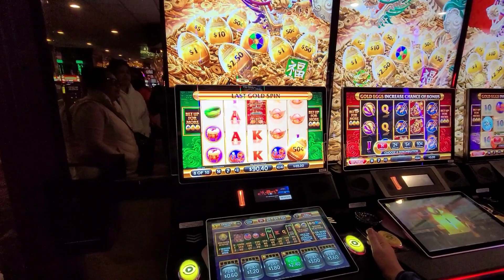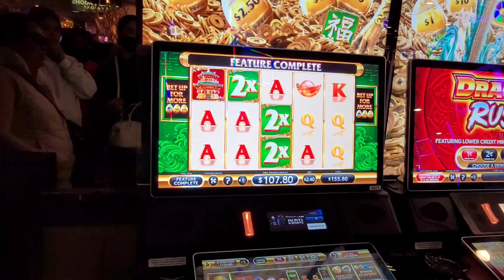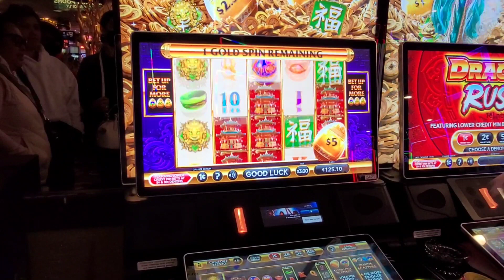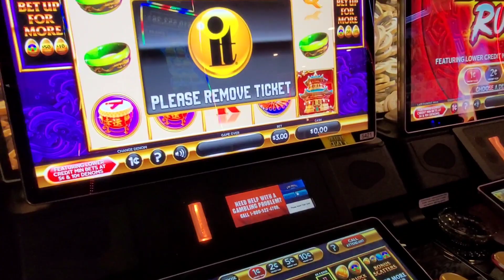FIRST WIN! SO LUCKY!